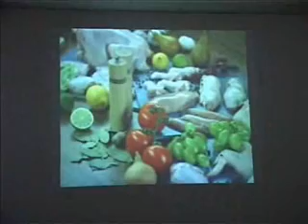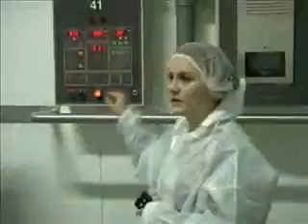Firma drobiarska Drobex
Wizyta prasowa w firmie drobiarskiej Drobex